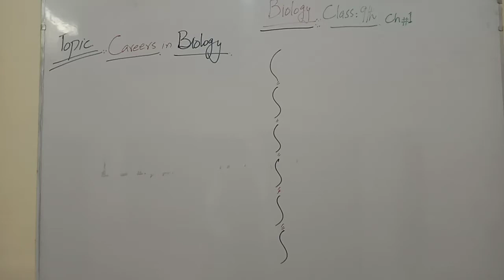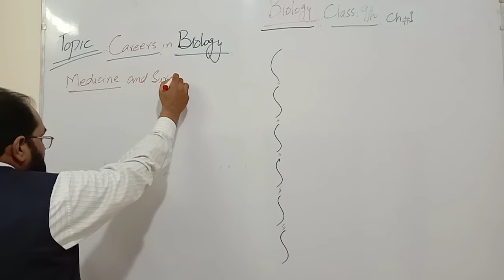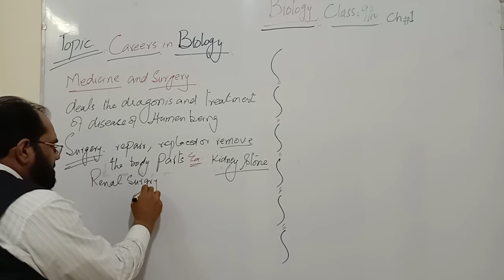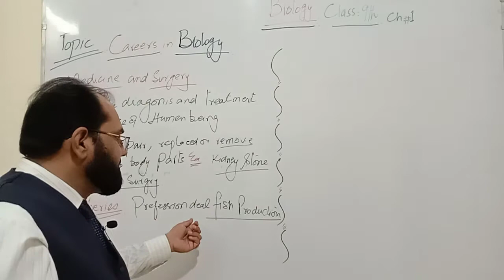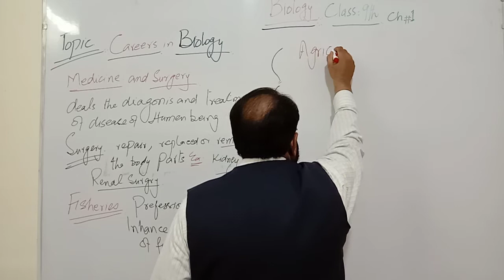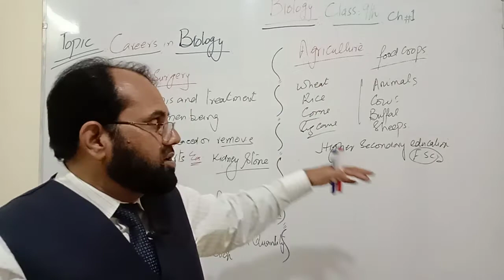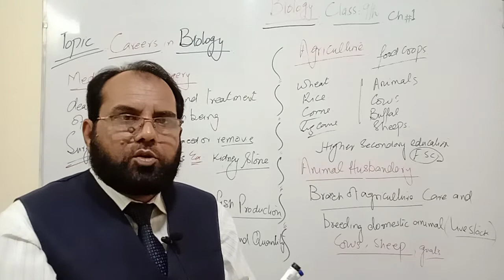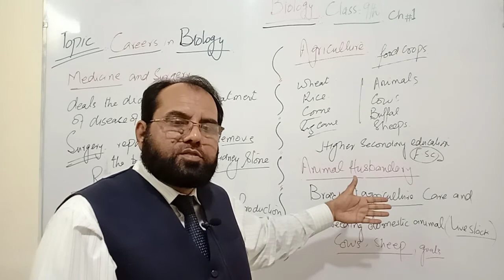Topic#Careers in Biology (First half)Chapter#01#Class#9th#Chanel#Bio Zone ❤️ with Sir Abdul Rasheed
Careers in Biology (1st half)